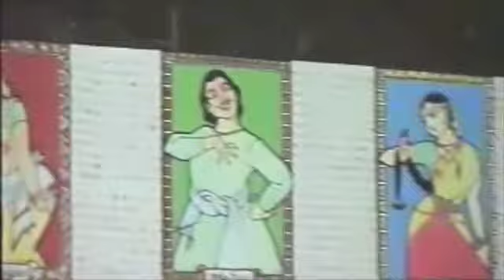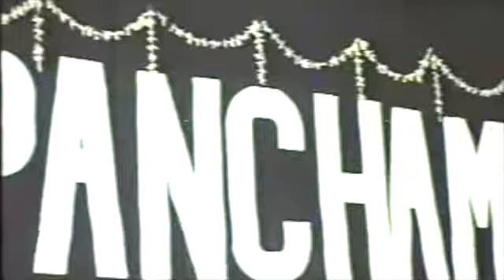A tribute to Debasish Sarkar (TUNKU)